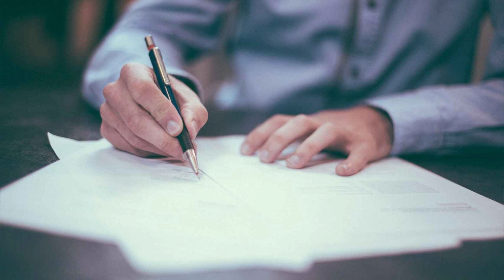RECLAMACIÓN DE GARANTÍA de PRODUCTOS o BIENES | ¿Cómo hacer VÁLIDAS las garantías de tus compras?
El Abogado German Garduño nos comparte cómo hacer una reclamación de garantía de manera correcta, paso a paso de algún producto o compra.